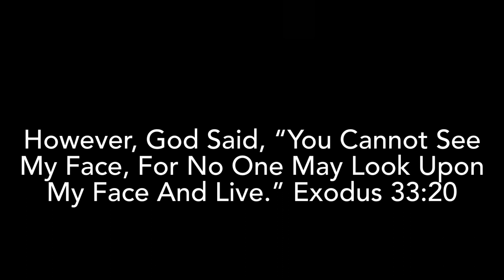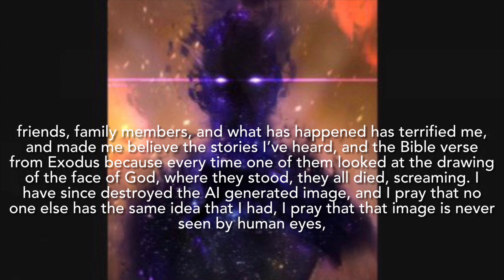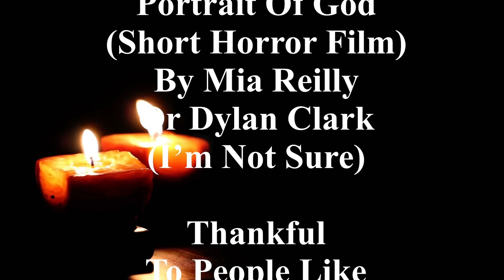AI Image Of God (A Short Horror Story) By Nightshift10000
What if someone used an AI Program to draw the Face Of God, what if it was able to do just that, what would happen?